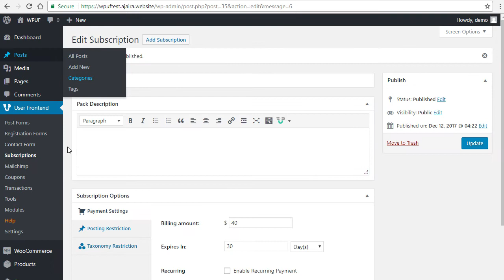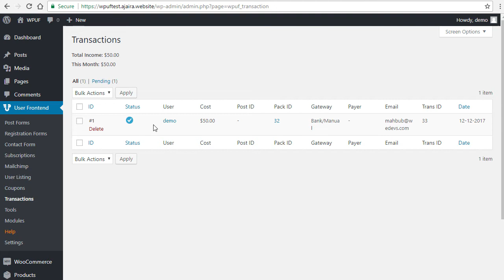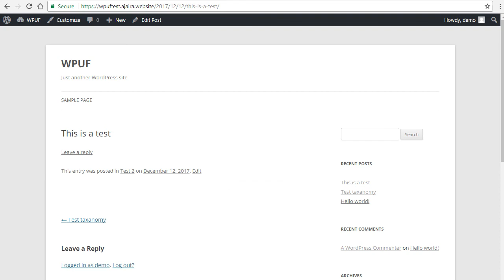Introducing The Taxonomy Restriction Feature in WP User Frontend Pro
Now based on subcription pack restrict a user to post in taxanomy category. Documentation